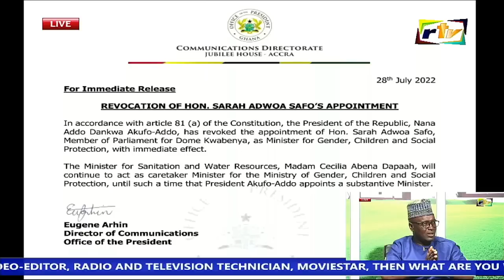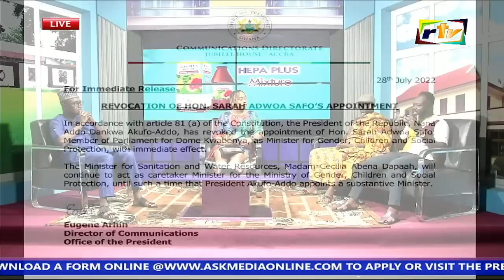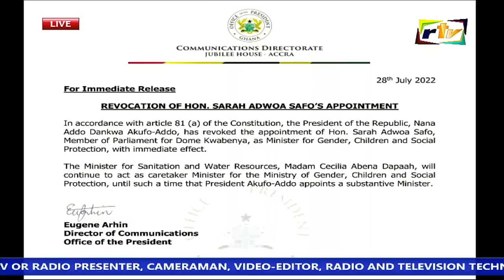Akufo-Addo sacks Adwoa Safo as Gender Minister